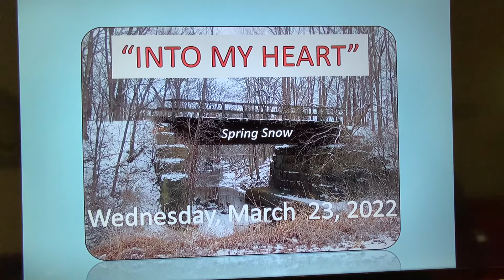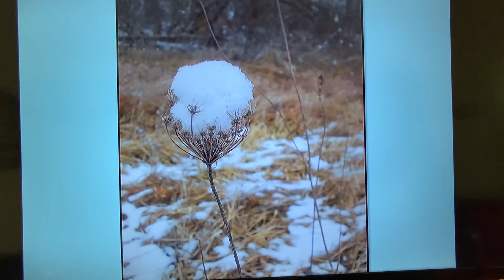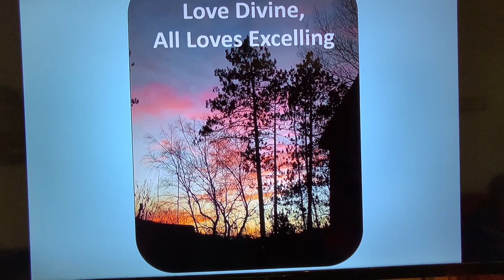Wednesday Devotion for March 23, 2022